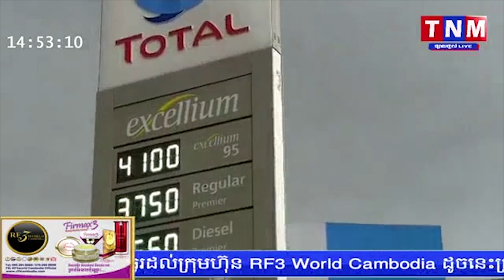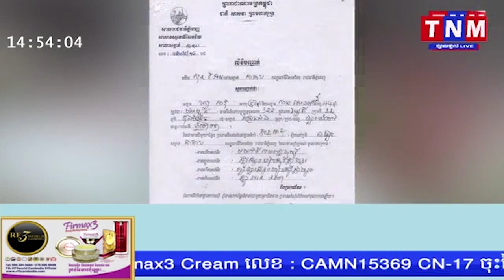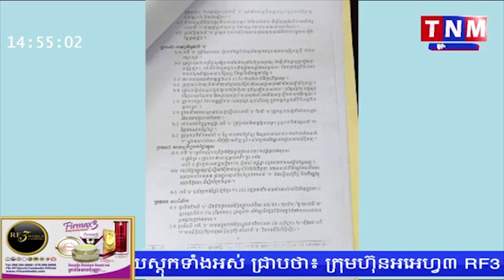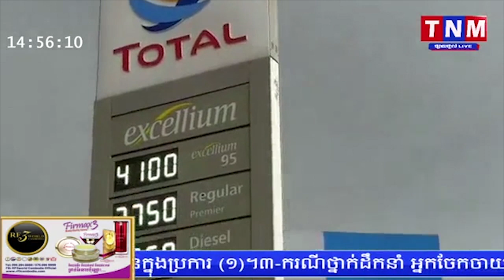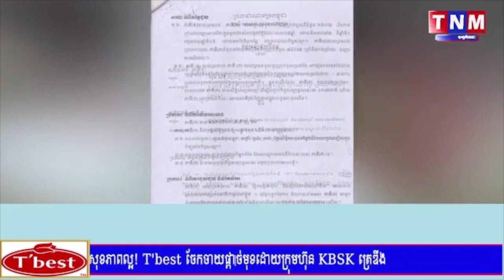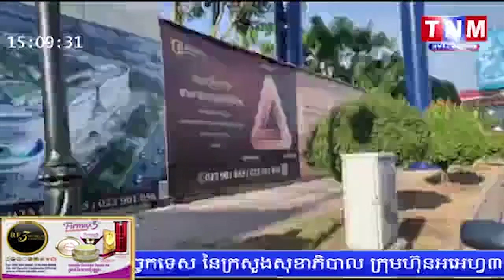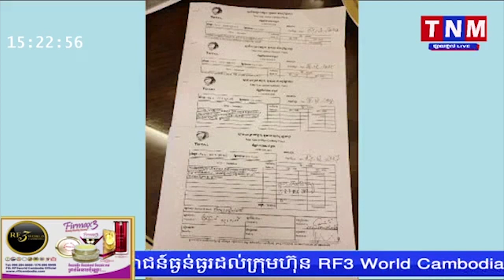បច្ចុប្បនភាពជុំវិញករណីដីការ៉ាសសាំងTotal នៅជិតផ្សា Century Plazza លោក ហ៊ាង រតនា នៅបន្តទាមទារយុត្តិធម៌